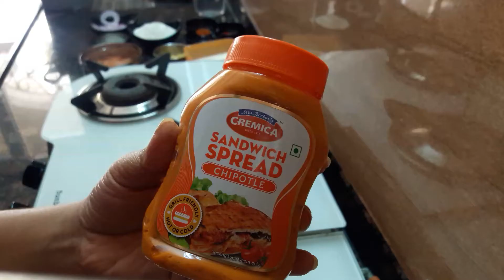CHICKEN ROLL RECIPE IN HINDI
Special chicken roll recipe.